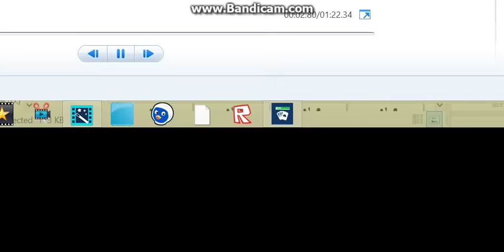bandicam 2016 03 10 19 38 55 605 klasky csupo splaat